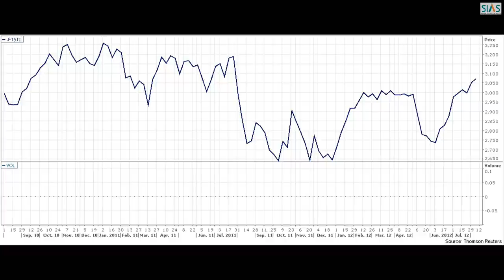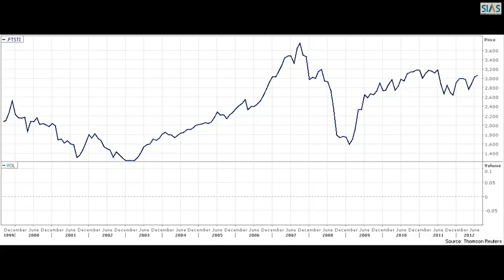Economic Outlook for 2H12 and Beyond!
The markets are much more volatile these days - so, what should you look out for and have the markets already seen their strongest runs? CIMB Research Executive Director and Regional Economist, Song Seng Wun, gives us his take.